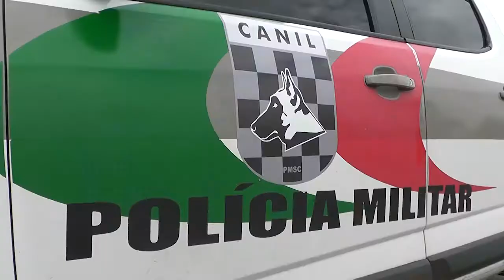Polícia realiza cerco em forquilinha